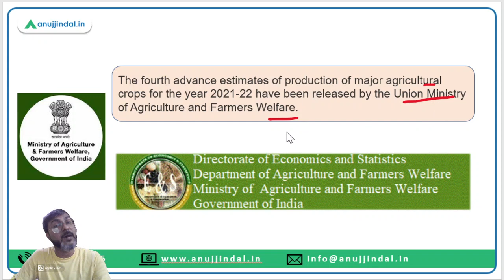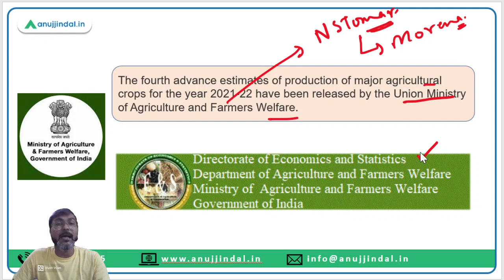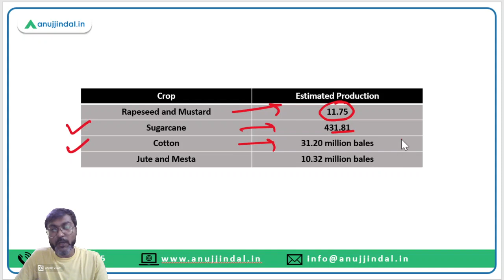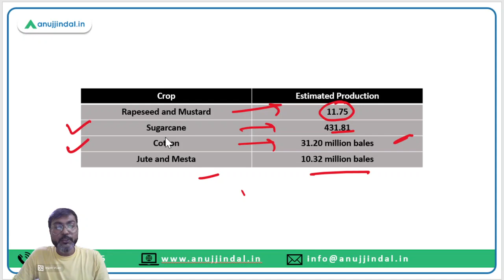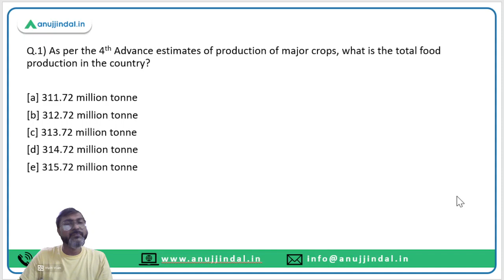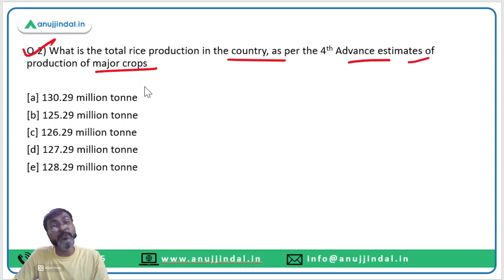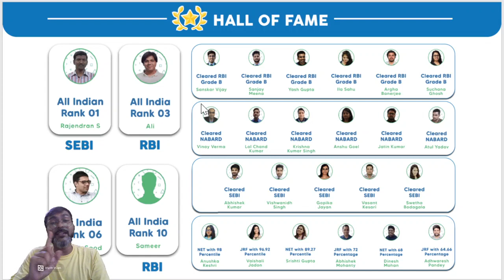PIB Current Affairs 24*7 Current Affairs | RBI Grade B | 4th Advance Estimates of Crops-2021-22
The 4th Advance Estimates of Major Crops for 2021-22 has now been released. This topic is very important for the upcoming NABARD examination. So, we are going to cover this estimate in this session.
Do watch the complete session and spread the knowledge..!!

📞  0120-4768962